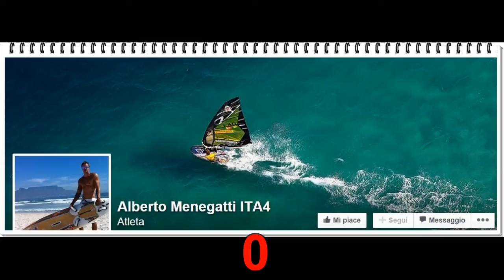tragica fine per alberto menegatti campione di surf